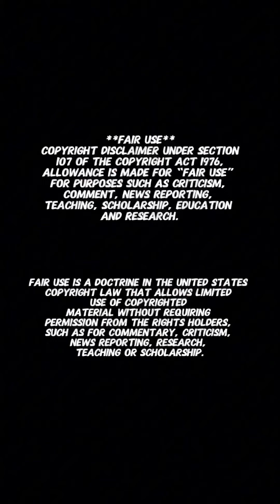Adin Ross scammed out of 5k pint of cranberry juice